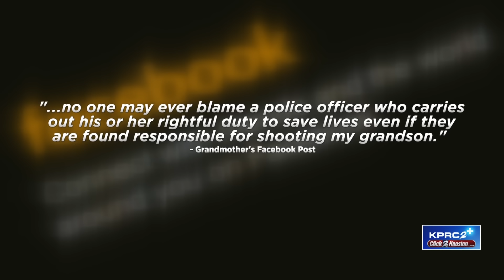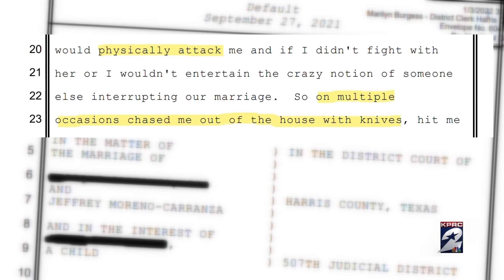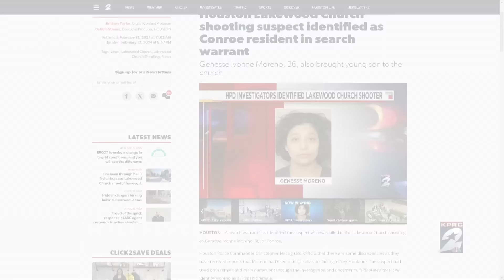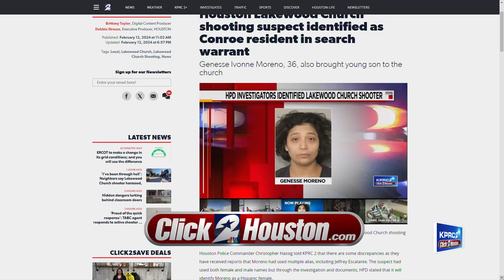Records reveal Lakewood Church shooter ‘physically attacked’ ex-husband, connections with megachurch